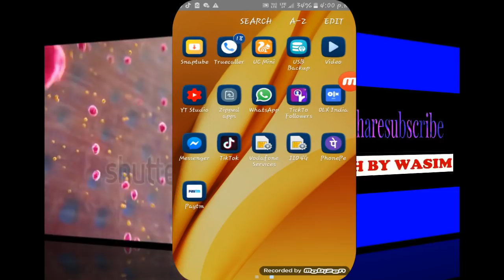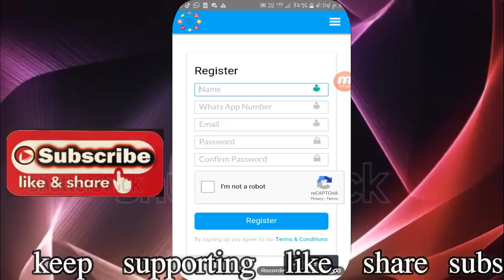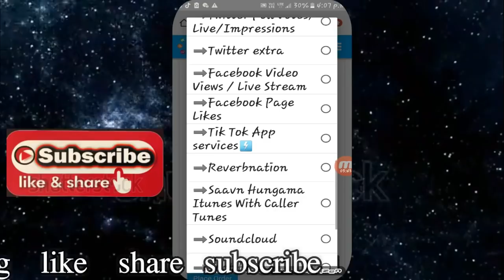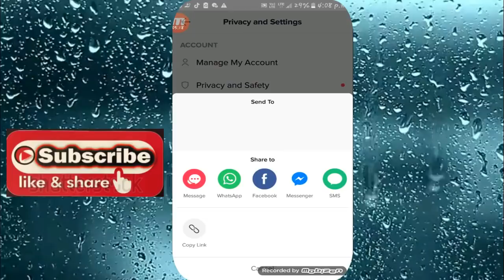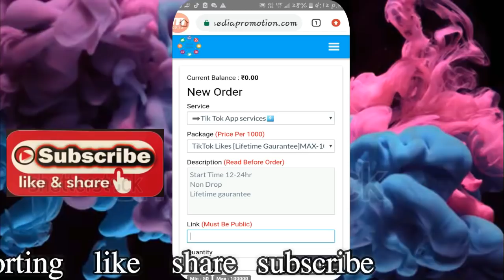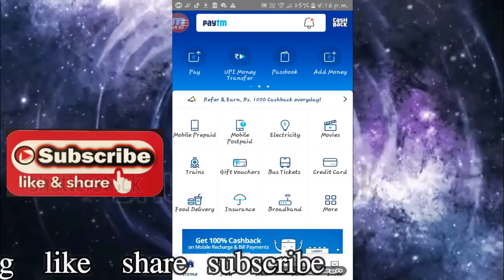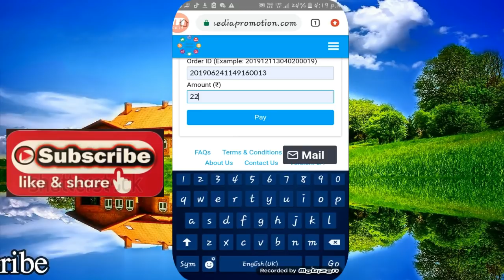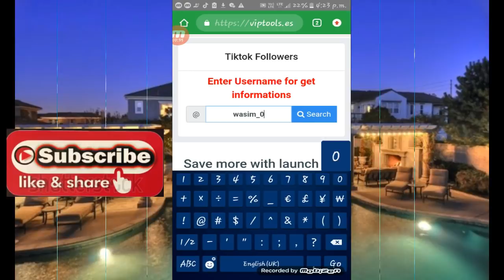Tikok hearts.fans comments_latest 2019_get more fans on tiktok..tiktok hearts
guys in this video i show you new way that hepls you to increase tiktok fans_hearts_comments_share_views watch this video complete and enjoy...